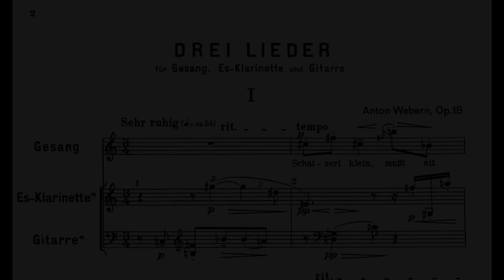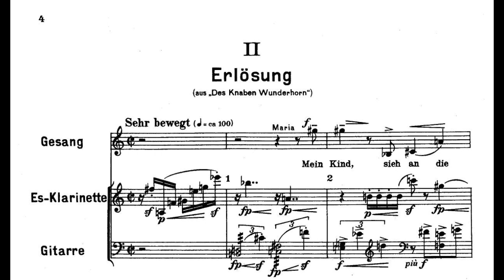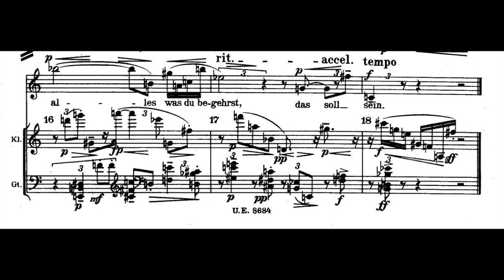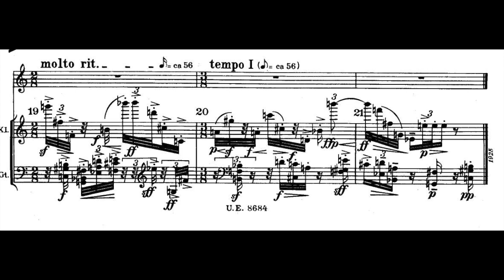A.Webern - Drei Lieder op. 18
Anton von Webern: 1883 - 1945
Performers: Christiane Oelze, Ensemble Intercontemporain, Pierre Boulez.

Three Songs for guitar, e-flat clarinet and soprano (1925).

I - 00:11
II - 01:13
III - 02:33

Schoenberg invents the 12-tone technique in 1921, and was taken very early on by his pupil Anton Webern, whose song “Mein Weg geht jetzt vorüber”, from his 5 Geistliche Lieder op.15 (1922), would already be constructed  according to this technique. However, during these few years of experimenting, Webern had not yet fully developed the full potential this technique could had (retrograde, cells, inversions...) therefore he applied it in a somewhat rudimentary way in this op.18, hearing the tone row repeatedly, but in different octaves, dynamics and rhythmic context. The instrumentation of this work is very unusual and unbalanced, but its roots lie in the rural quality of timbres that Webern was so fond of, even in the poetry that he chose. The instrumentation is also influenced by Gustav Mahler (who also writes a song cycle on Der Knaben Wunderhorn), who had a frequent and characteristic use of the E-flat clarinet and also had a guitar part in his 7th symphony.
The first two texts are based on German and Austrian folk poetry while the third is a Marian Antiphon, and the second poem acts as a bridge between the first and the third, since it introduces the religious theme for the last text.
These songs were not heard publicly during the composer's lifetime, due to the highly challenging writing for the clarinet and soprano. Robert Craft conducted the songs' premiere on February 8, 1954, in Los Angeles, with Grace-Lynne Martin as the soloist.